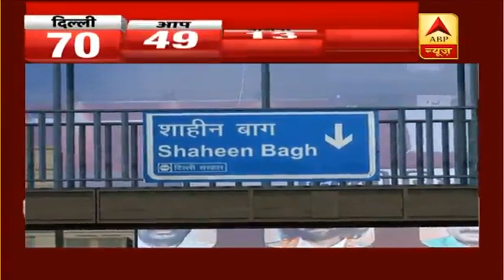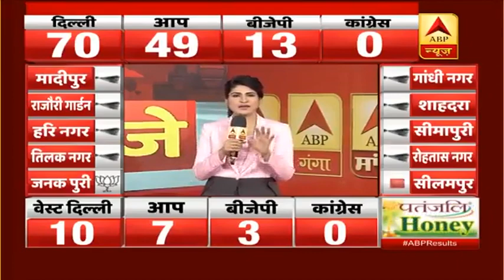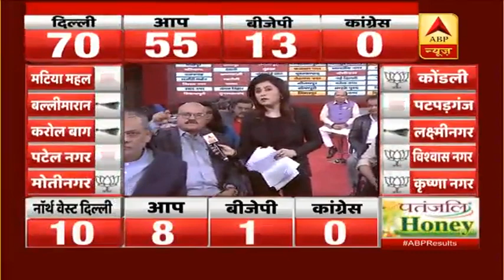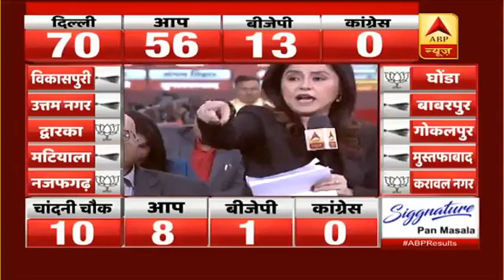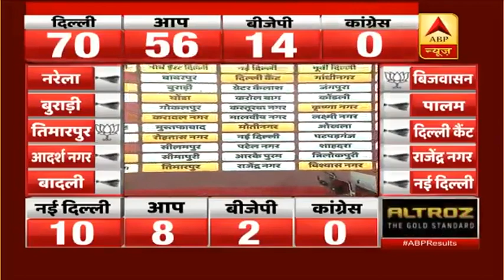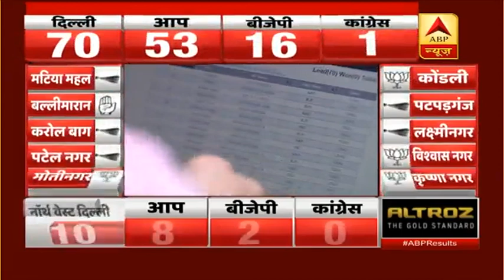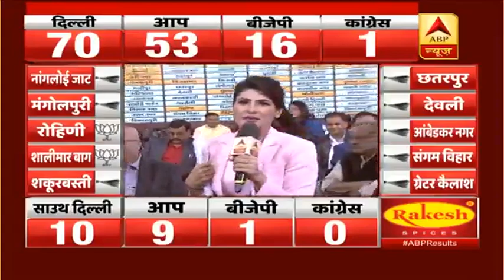Delhi में खिलेगा कमल या फिर लगे रहेंगे Kejriwal? देखिए क्या कहते हैं रुझान | Delhi Election Results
Delhi vVdhan Sabha Chunav के वोटों की गिनती शुरू हो चुकी है. रुझानों में AAP को बहुमत मिलता दिख रहा है. चुनाव बाद हुए ज्यादातर एग्जिट पोल के आंकड़ें बता रहे हैं कि अरविंद केजरीवाल की पार्टी आप तीसरी बार चुनाव जीतकर सरकार बनाएगी. वहीं बीजेपी अकेले दम पर सरकार बनाने की बात कर रही है. इस बार आम आदमी पार्टी ने दिल्ली की सभी सीटों पर अपने उम्मीदवार उतारे. इसके अलावा बीजेपी ने 67 और कांग्रेस ने 66 सीटों पर अपने उम्मीदवार उतारे थे. दिल्ली चुनाव में कुल 672 उम्मीदवारों ने चुनाव लड़ा. इसमें 593 पुरुष और 79 महिला उम्मीदवार शामिल थीं.